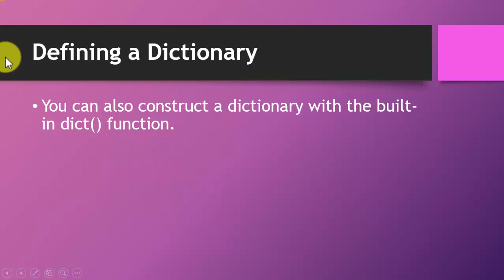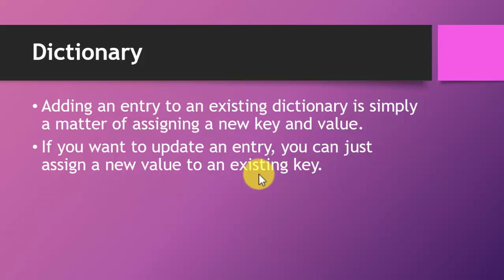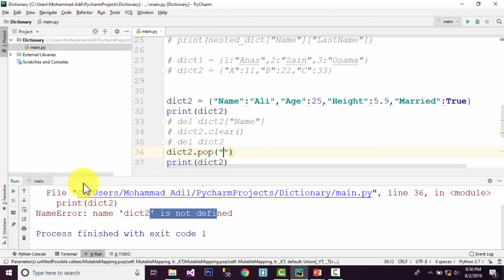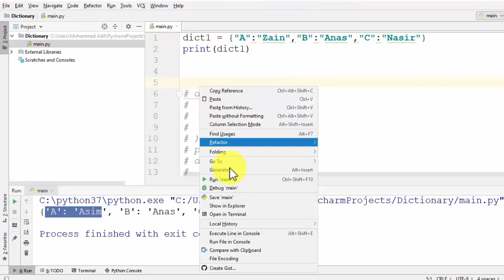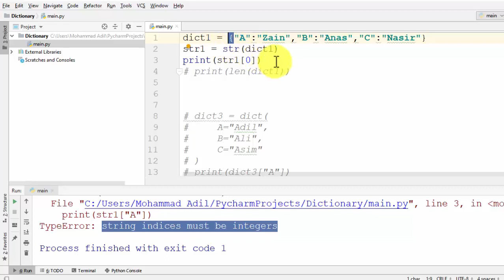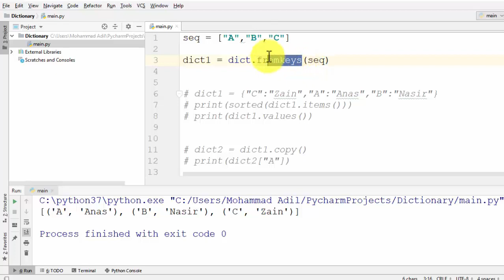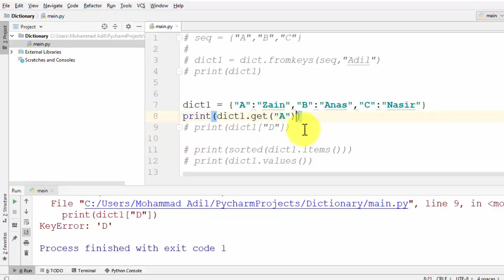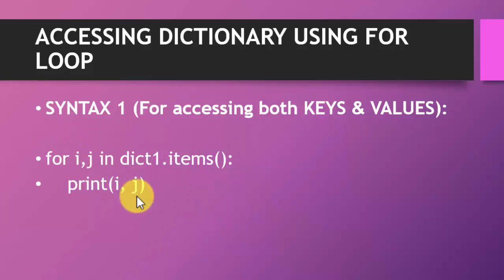( PART-2 ) DICTIONARY IN PYTHON (URDU / HINDI)